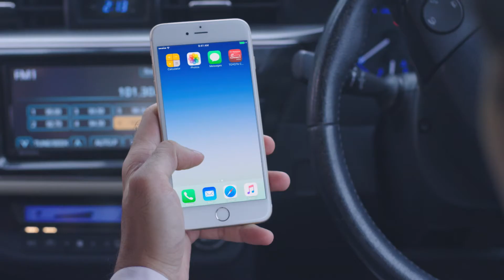Toyota Connect | Navigation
Experience unmatched convenience with the 24 x 7 dedicated call centre that helps you to navigate to your destination with utmost ease.